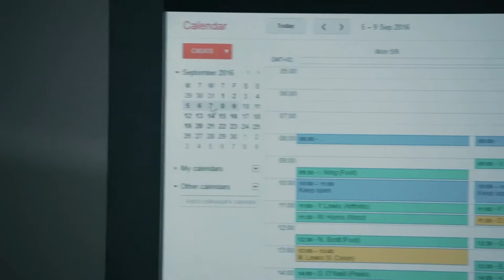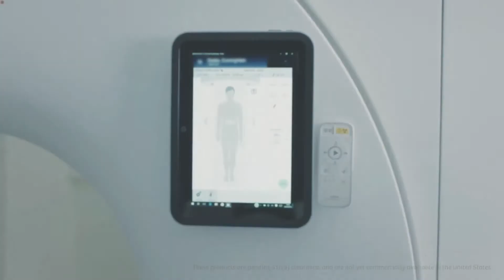Siemens SOMATOM go platform